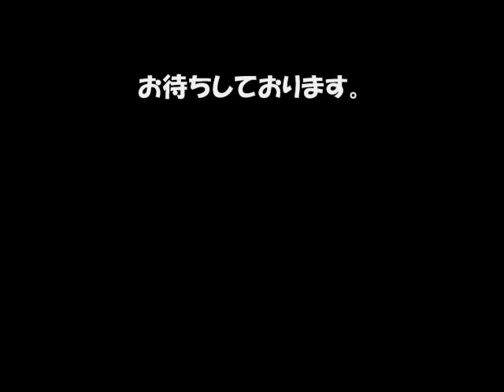SARA VIDEO1 03